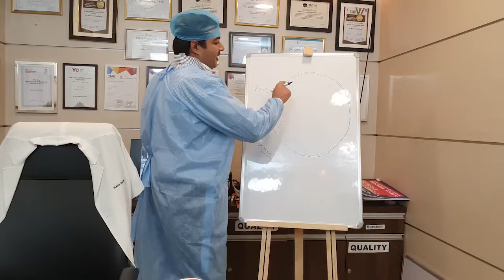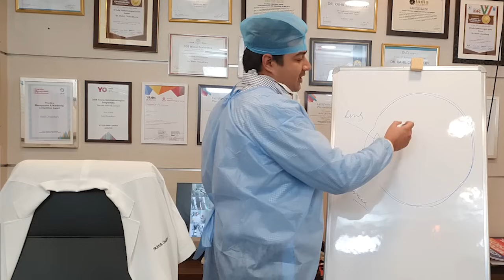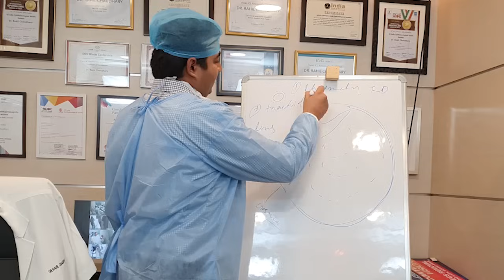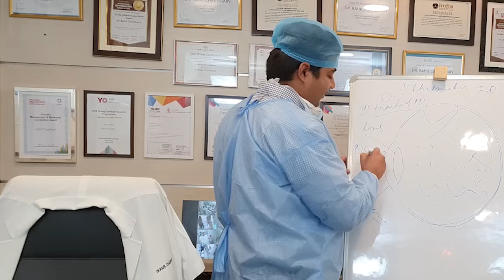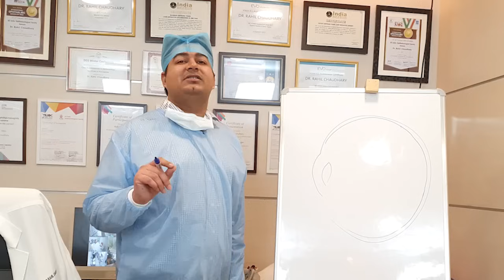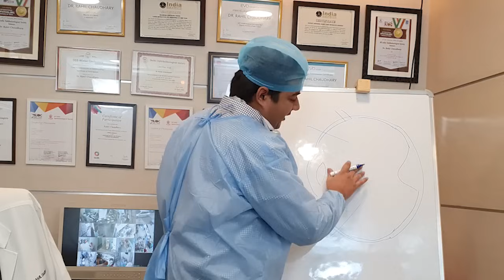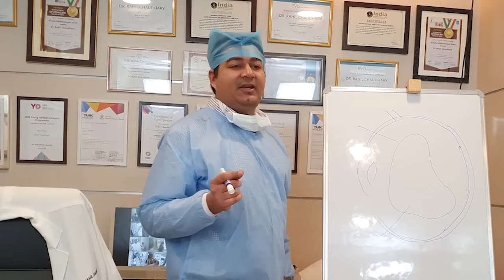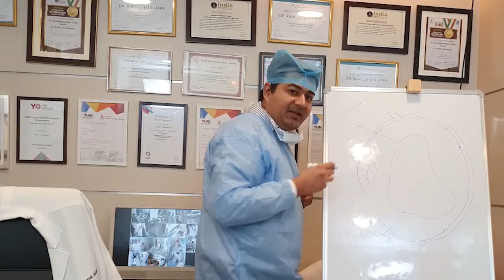Retinal Detachment | आँख के पर्दे का अपनी जगह से हट जाना | Cause, Symptoms, Diagnosis and Treatment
इस Video में डॉ राहिल चौधरी Retinal Detachment (जिसका मतलब है: आँख के पर्दे का हिल जाना, उखड़ जाना या अपनी जगह से हट जाना) के बारे में जानकारी दे रहे हैं।

इस चर्चा में आपको नीचे दिए हुए सभी सवालों के जवाब मिलेंगे:

🔘 क्या होता है Retinal Detachment? 🕐 01:49
🔘 क्यों होता है Retinal Detachment? 🕐 03:00
🔘 Retinal Detachment के क्या लक्षण हैं? 🕐 07:39
🔘 Retinal Detachment लिए कौन सी जाँच की जाती है? 🕐 09:05
🔘 Retinal Detachment का क्या इलाज है? 🕐 09:40
🔘 Retinal Detachment इसकी सर्जरी कैसे की जाती है ? 🕐 10:07
🔘 Retinal Detachment की LIVE सर्जरी 🕐 15:25

✅ सबसे ज़रूरी सलाह: 🕐 15:59

आँख के पर्दे में छेद को seal करने के लिए की जाने वाली लेज़र को Barrage लेज़र कहते हैं।
इसकी पूरी जानकारी के लिए आप आप इस link पर click करके video देख सकते हैं।

Diabetes (मधुमेह) के कारण, आँखो में होने वाली बीमारी DIABETIC RETINOPATHY की पूरी जानकारी के लिए,

⚠️MEDICAL ADVICE DISCLAIMER: The information on various eye problems and treatments available at this channel is intended for general guidance only, not advice or guarantee of outcome, and must never be considered a substitute for the advice provided by a doctor or other qualified healthcare professional upon your eye examination.
Although Eye7 takes all the reasonable care to ensure that the content shared here is accurate and up-to-date, all information contained on it is provided 'as is'.
Eye7 may at any time and at its sole discretion change or replace the information available on this channel.
We shall not be liable for any direct, incidental, consequential, indirect, or punitive damages arising out of access to or use of any content available on this channel, including viruses, regardless of the accuracy or completeness of any such content.
206